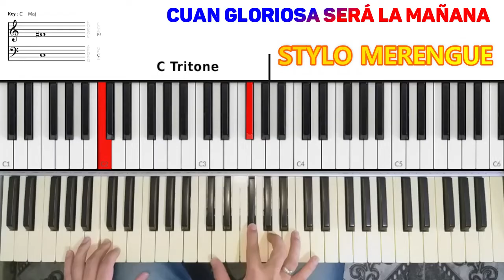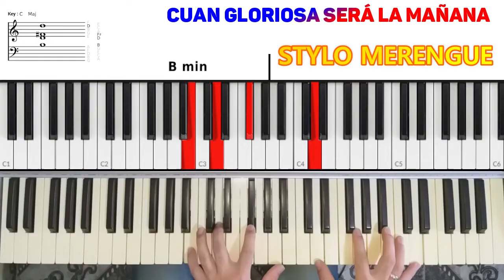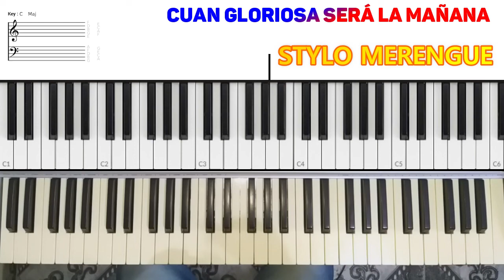Tutorial aprende coros en merengue - cuan gloriosa será la mañana - piano tutorial